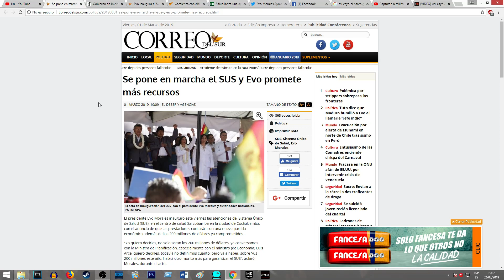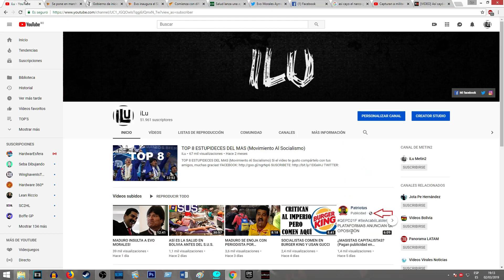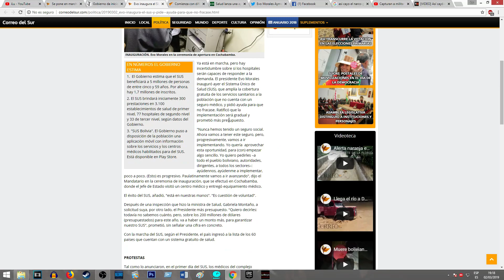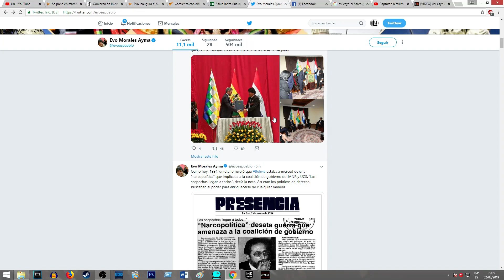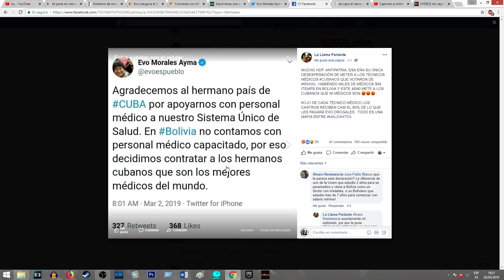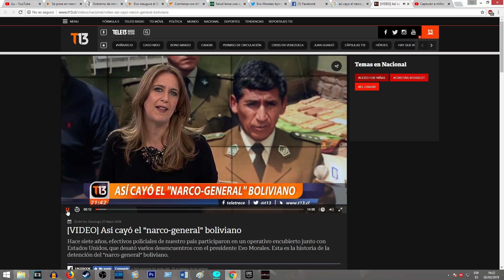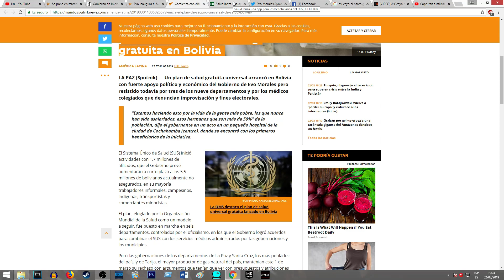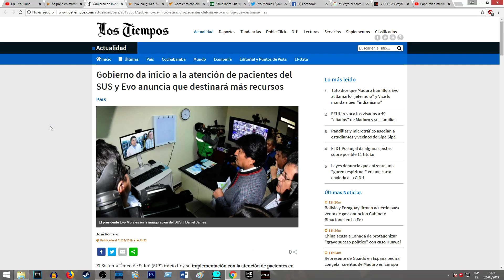BOLIVIA GOZA DE SALUD GRATUITA PARA TODOS (o eso dicen)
Evo Morales inaugura el SUS.